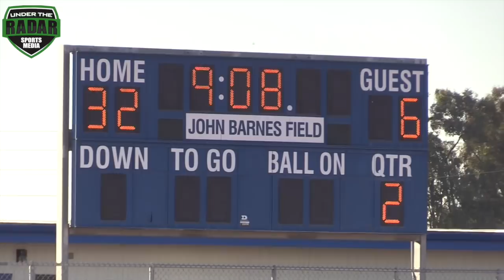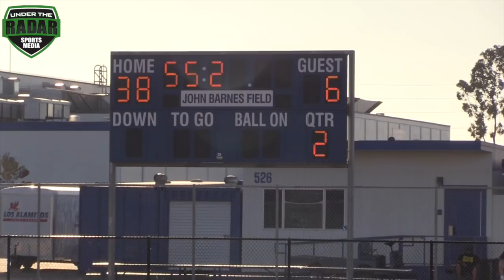SoCal v Washington | 14u OC Buckeyes v Rainier Ravens - UTR Highlight Mix 2017